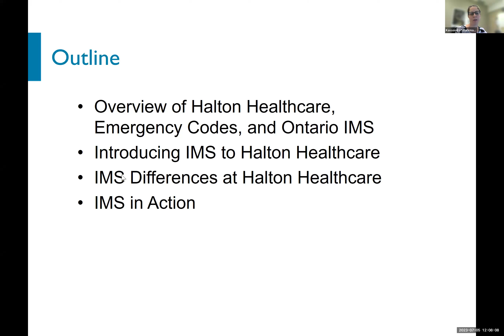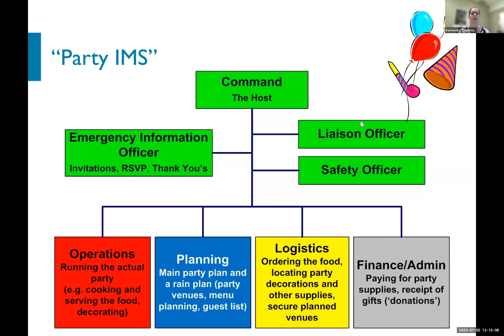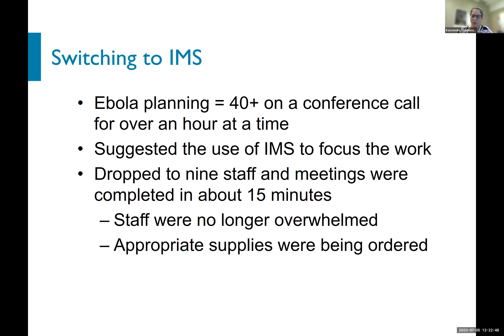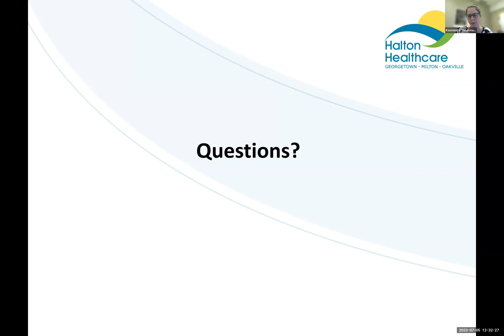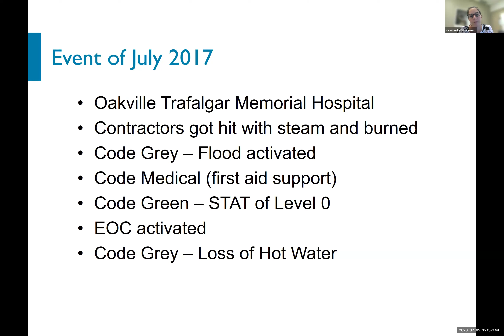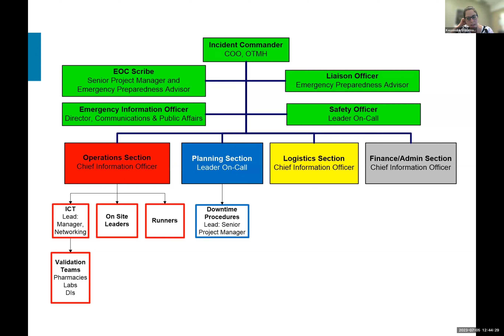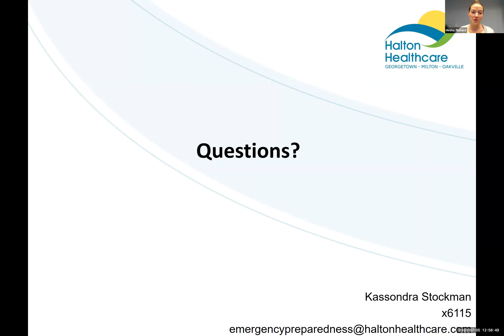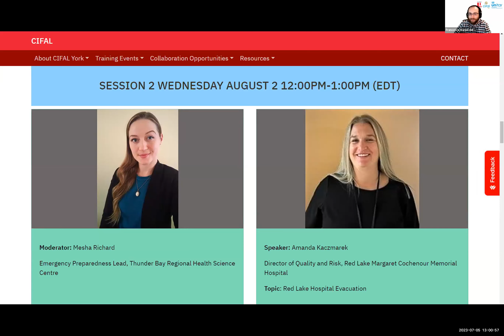Emergency Management in Hospitals & Healthcare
Speaker: Kassondra Stockman, Emergency Preparedness Advisor, Halton Healthcare
Topic: Application of the Ontario IMS in Healthcare Settings

Moderator: Mesha Richard, Emergency Preparedness Lead, Thunder Bay Regional Health Sciences Centre